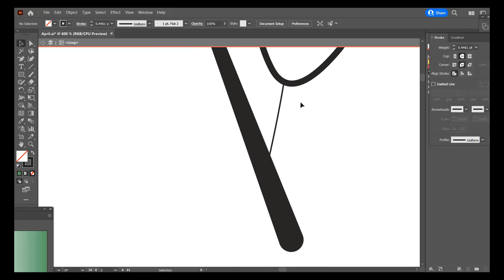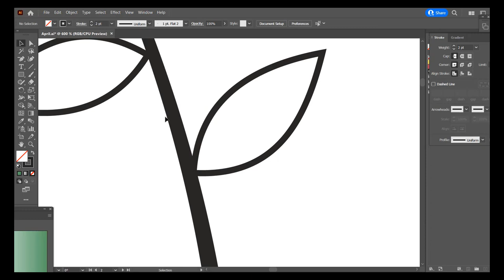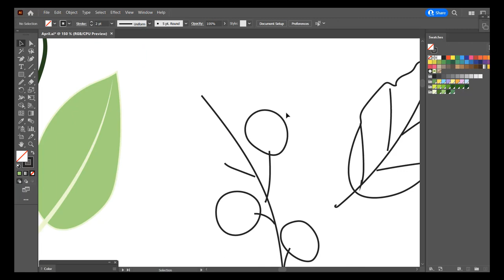Illustration Tutorial - Summer Leaves - Adobe illustrator - Speed Art -Time Lapse